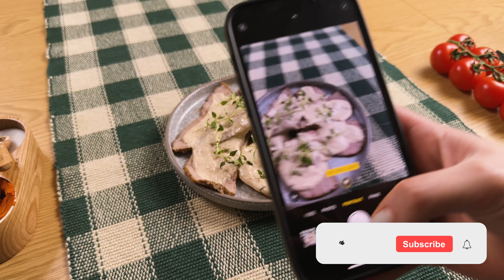Restaurant Recipe ❗️ Roasted Beef with Anchovies and Tuna sauce ❗️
1½ lb or 600 grams of beef
Salt and pepper
Coriander and pepper mixture
Dried garlic and smoked paprika
Butter
3 garlic cloves
Thyme
Fry the beef on all sides until golden brown
Frying oil
Bake in the oven for 50 minutes (300F or 150C)

Homemade Dijon Mayonnaise:
1 egg
1 teaspoon mustard
Juice of ½ lemon
2 garlic cloves
Salt and pepper
3 fl oz or 80 ml olive oil
Mix with a blender

Anchovies and Tuna sauce:
1 can of canned tuna
Capers
Anchovies
2 garlic cloves
2 tablespoons of mayonnaise

The temperature of the meat should be 140-150F or 60-65C
Slice the meat
Add the sauce and fresh thyme

Welcome back to my kitchen! 🍽️ Today, we're diving into a restaurant-quality recipe that's sure to impress: Roasted Beef with Anchovies and Tuna Sauce. 🌟 If you've ever wondered how top chefs get their beef so perfectly golden and flavorful, you're in the right place. This video will walk you through every step, ensuring you can replicate this masterpiece at home.

We start with a generous cut of beef, seasoned to perfection with a mix of salt, pepper, coriander, and smoked paprika. 🌶️🧂 The aroma alone will have your mouth watering! After searing the beef on all sides until it reaches that beautiful golden brown, we'll pop it in the oven for a slow roast. 🥩🔥

But that's not all! While the beef roasts, we'll whip up a homemade Dijon mayonnaise that pairs perfectly with the dish. 🥚🍋 The creamy texture and tangy flavor of this mayo will elevate your roasted beef to new heights. And let's not forget the star of the show: the Anchovies and Tuna sauce. 🐟 This unique blend of canned tuna, capers, anchovies, and garlic creates an umami-packed sauce that's simply irresistible.

Throughout the video, you'll find detailed instructions and tips to make sure your dish turns out just like it does in high-end restaurants. From the perfect sear to the ideal internal temperature (140-150F), we've got you covered. 🌡️

So, grab your apron and join me in the kitchen for this culinary adventure. Trust me, your taste buds will thank you! 🙌

00:00 - Introduction
00:17 - Seasoning the Beef
00:49 - Frying the Beef
01:15 - Baking the Beef
01:21 - Making Dijon Mayonnaise
02:21 - Preparing Anchovies and Tuna Sauce
03:10 - Slicing the Meat
03:35 - Serving Suggestions